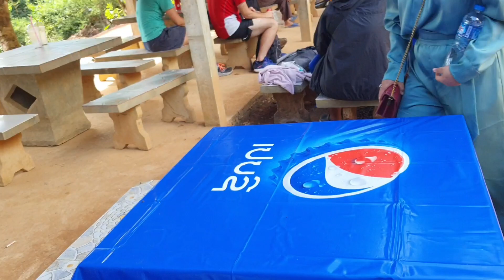Peb ua SI lom zem tshaj